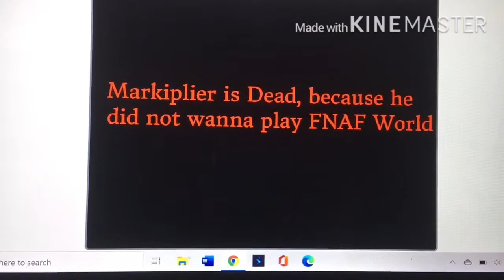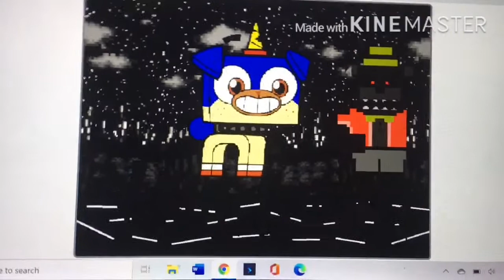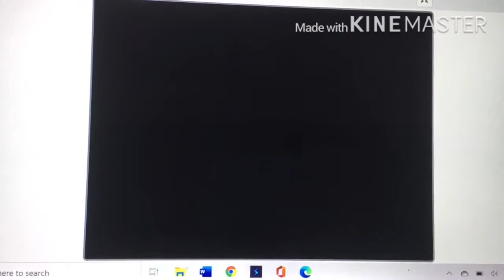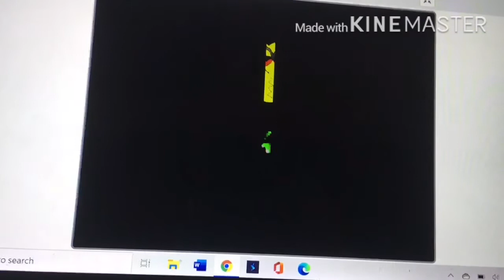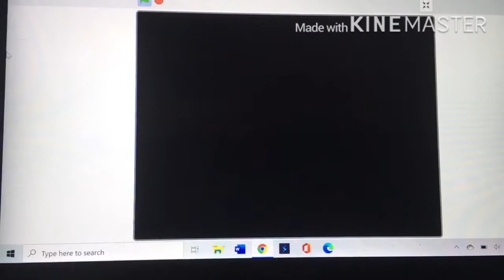Puppycorn exe gameplay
Today I was going to play puppycorn exe on my pc